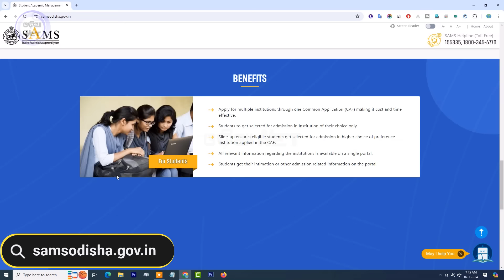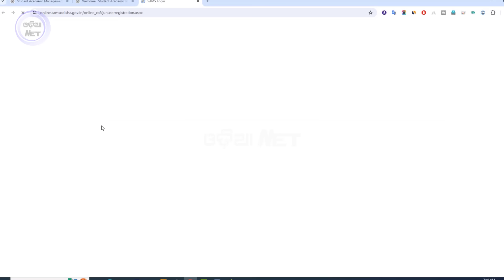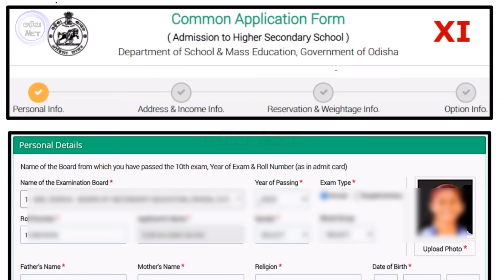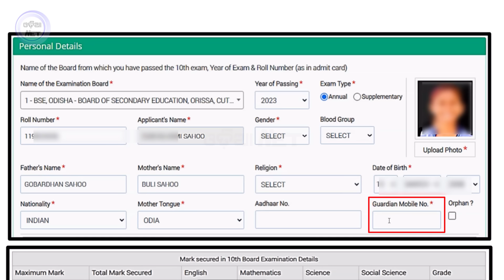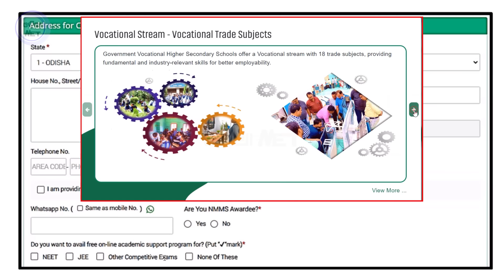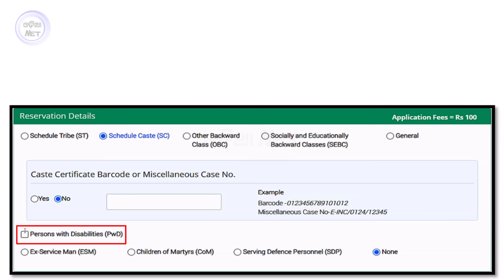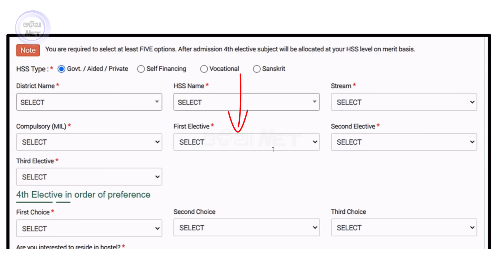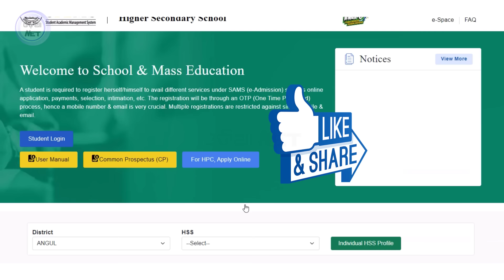Plus 2 Admission 2024 Online Apply | How To Apply +2 Admission 2024-25 SAMS Odisha (Mobile)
Plus two admission 2024 online form fillup full process video timeline:

00:34 go to sams odisha
01:30 sams odisha registration process
02:39 +2 student login
04:05 plus two caf apply
07:53 plus 2 admission 2024 form fillup
09:53 +2 reservation details (category wise fee)
11:24 +2 form apply select college option
13:45 plus 2 application fees payment